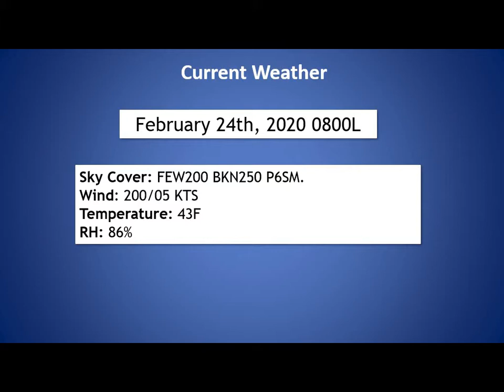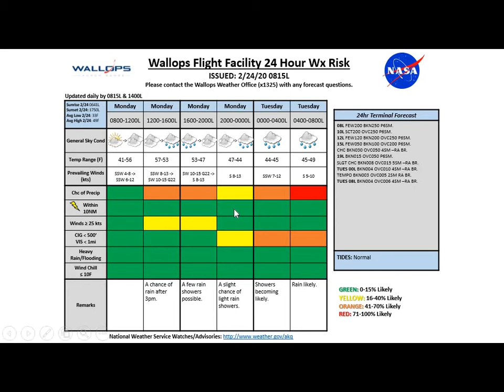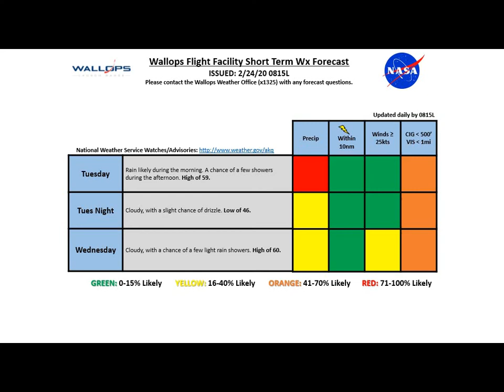0815L 2 24 20